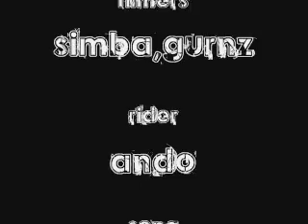andos clips from t-moor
clips in 1 day after school